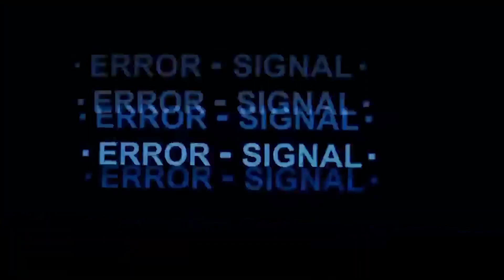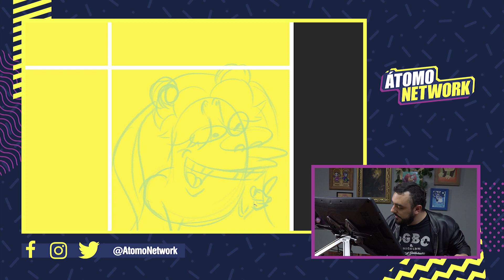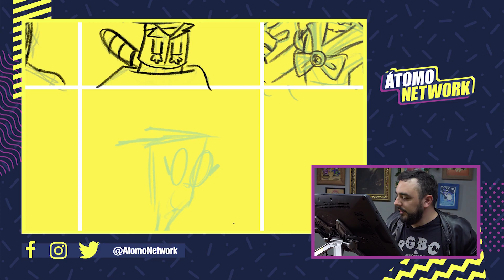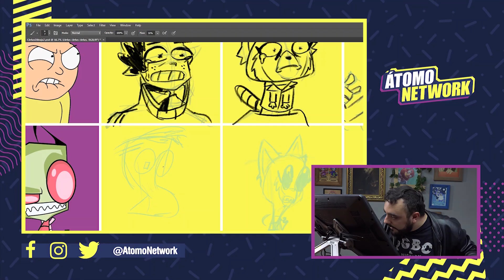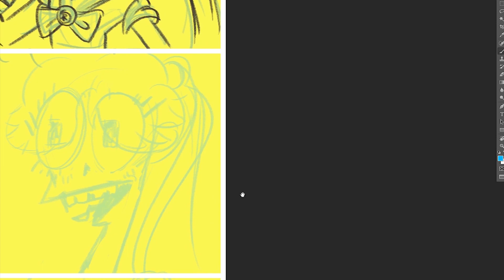¡Reto de Dibujo con Cletus! ¿Aggretsuko al estilo de Morty? | Átomo Network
Cletus realizó un reto de dibujo bastante... peculiar. ¿Cómo se vería una mezcla entre Morty y Aggretsuko? ¿O una entre Zim y Sailor Moon?

¡Únete a Átomo Network!

¡Haz click en todos los links!

Presentado por: Cletus
Edición por: Chucho Calderon
Producción por: Samantha Pérez